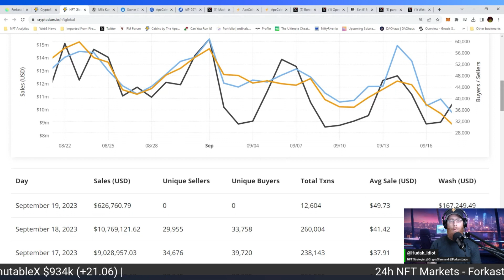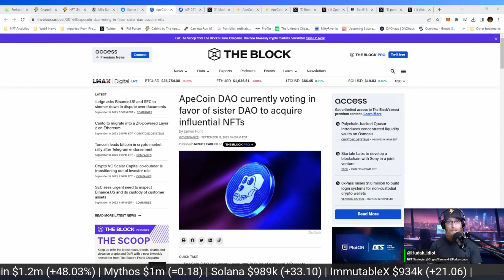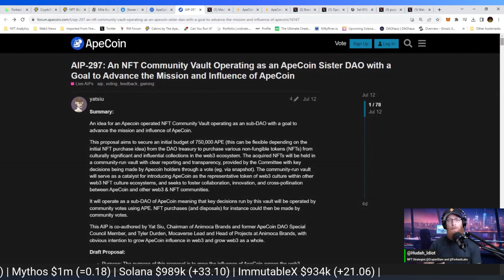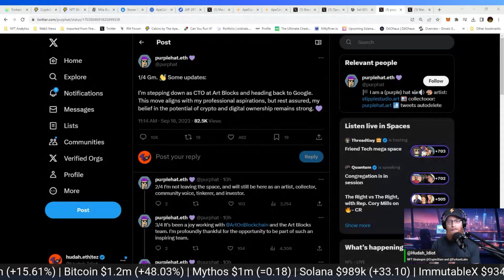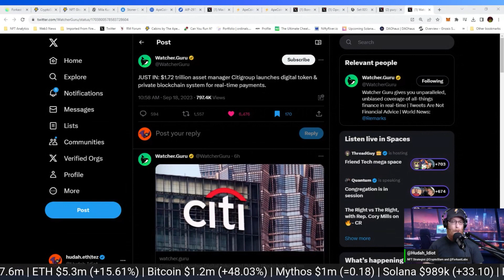Stone Cats Banned on Major Marketplaces | ApeDAO Major Proposals | CitiGroup Launching Blockchain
Find me on friend.tech - Username @hudah_idiot or hudah.eth|tez
Invite codes
ft-joftxdcq
ft-ek0yhubt
ft-waq2r4dx
ft-3fp32o6v
ft-y2c3arzd
ft-fw0cyod4
ft-1c2cdbqc

0:20 - Forkast 500 NFT Index
0:37 - Top Ten NFT Collections on CryptoSlam
1:13 - Stoner Cats NFT Collection Banned on OpenSea and Rarible
1:42 - ApeCoin DAO Voting to Create a Sister DAO
2:51 - Opepen Collection Drops Multiple new Sets this Week
3:20 - The CTO at ArtBlocks leaving Web3 to join Google
3;57 - CitiGroup is launching a Private Blockchain and Crypto